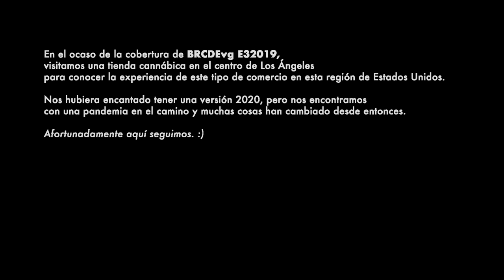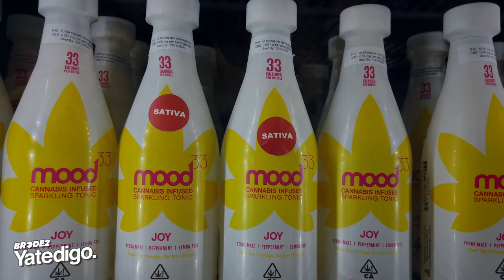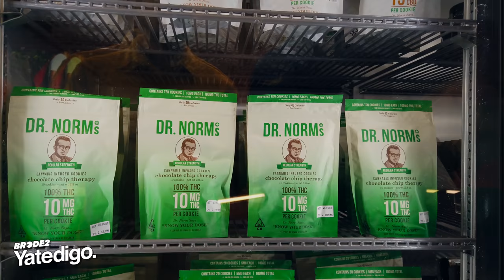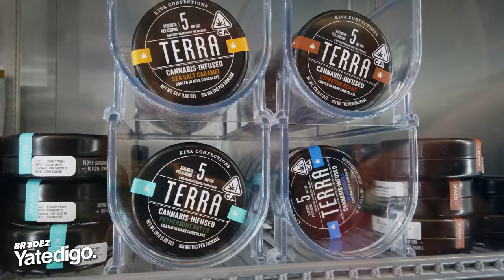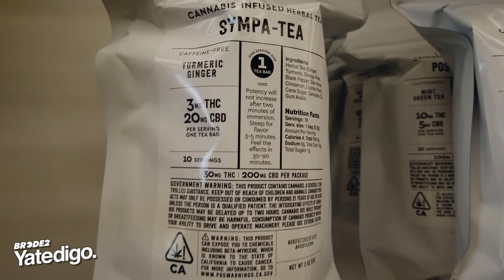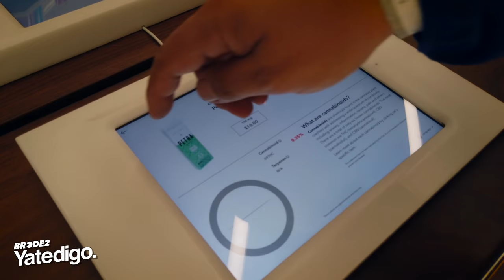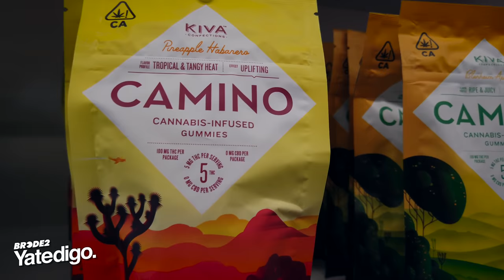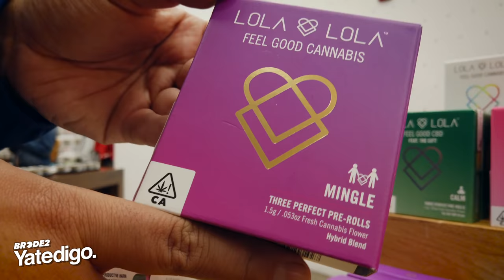YTD RANDOM - Visitamos una TIENDA de MARIWANAS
En el ocaso de la cobertura de BRCDEvg E32019,
 visitamos una tienda cannábica en el centro de Los Ángeles
para conocer la experiencia de este tipo de comercio en esta región de Estados Unidos.

Nos hubiera encantado tener una versión 2020, pero nos encontramos
con una pandemia en el camino y muchas cosas han cambiado desde entonces.

Afortunadamente aquí seguimos. :)

Sigue a @BRCDEvg para más contenido